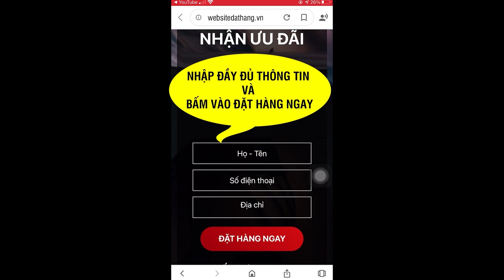Viên hạ huyết áp Cardio Nhật Bản có thực sự tốt không?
Viên uống hỗ trợ hạ huyết áp Cardio 80 viên · Hỗ trợ hạ huyết áp, kiểm soát chỉ số huyết áp · Hỗ trợ ngăn ngừa xơ vữa động mạch
Viên uống hỗ trợ huyết áp Cardio 80 viên có tác dụng hạ huyết áp, giúp kiểm soát chỉ số huyết áp hiệu quả, ngăn ngừa xơ vữa động mạch và hình thành cục máu đông.

Viên hạ huyết áp Cardio Nhật Bản là sự kết hợp hoàn hảo các thảo dược tự nhiên lâu đời trong nền y học cổ truyền Nhật Bản như Tiêu lốt, Peptide đậu nành, Tinh chất nhân sâm tác dụng dược lý ưu việt, giúp làm giảm và ổn định chỉ số huyết áp một cách an toàn, hiệu quả, ngăn ngừa những biến chứng nguy hiểm, đồng thời cải thiện sức khỏe tim mạch cho người bệnh, an toàn, không gây ra bất kì tác dụng phụ nào khác.

Những cơn đau thắt ngực, xơ cứng động mạch, cao huyết áp, thậm chí đột quỵ là các bệnh về tim mạch thường gặp và có thể đe dọa đến tính mạng. Tuy nhiên, các triệu chứng sớm của những căn bệnh này lại không dễ chẩn đoán và thường xuyên bị bỏ qua. Viên uống hỗ trợ huyết áp Cardio 80 viên Nhật Bản được sản xuất 100% từ các thảo dược quý trong tự nhiên có tác dụng làm ổn định huyết áp, ngăn ngừa các bệnh lý về tim mạch, mỗi gia đình cần có sẵn tại nhà mình.

1. Thông tin sản phẩm
- Tên sản phẩm: Viên uống hỗ trợ huyết áp Cardio 80 viên
- Thương hiệu: Cardio
- Xuất xứ: Nhật Bản
- Quy cách: 80 viên/hộp
- Thành phần trong 1 viên nén: Peptide đậu nành (36 mg); Chiết xuất tiêu lốt (Piper longum extra) (22,5mg); GABA (12.5mg); Chiết xuất nhân sâm (0,936mg).

2. Công dụng sản phẩm
- Viên uống hỗ trợ huyết áp Cardio 80 viên có tác dụng hạ huyết áp, giúp kiểm soát chỉ số huyết áp hiệu quả.

- Ngăn ngừa xơ vữa động mạch và hình thành cục máu đông.

- Ngăn ngừa các biến chứng tim mạch: Đột quỵ não, nhồi máu cơ tim, suy tim, suy thận...

- Giúp giảm các triệu chứng khó chịu của tăng huyết áp như: mất ngủ, đau đầu, ù tai, hoa mắt, chóng mặt,...

3. Hướng dẫn sử dụng
Ngày uống 2 viên, mỗi lần 1 viên trước hoặc sau ăn 30 phút.

4. Đối tượng sử dụng
Viên uống hỗ trợ huyết áp Cardio 80 viên được dùng cho:

- Người bị cao huyết áp.

- Người có nguy cơ cao huyết áp: Căng thẳng, it vận động, béo phì, và mắc một số bệnh mãn tính.

- Tăng cường sức khỏe tim mạch ở những người có tiền sử tai biến mạch máu não.

Tác dụng của viên huyết áp Cardio
3.1. Thành phần tính dược của viên huyết áp Nhật Bản
Viên uống Cardio được bào chế từ 100% nguyên liệu thiên nhiên. 4 thành phần chính của sản phẩm bao gồm chiết xuất tiêu lốt, peptide đậu nành, gamma amino butyric acid (GABA) và chiết xuất nhân sâm cùng một số phụ liệu khác. Đây đều là những thành phần mang công dụng giảm huyết áp và giữ cho huyết áp của bạn duy trì ở mức ổn định.

Công nghệ siêu Nano là công nghệ tiên tiến số một trong sản xuất dược phẩm thiên nhiên tại Nhật. Viên uống Cardio được sản xuất trên dây chuyền công nghệ này sẽ giữ được nguyên vẹn tính chất của các hoạt chất, đồng thời phân chúng thành kích cỡ siêu nhỉ (10-100nm) để cơ thể dễ hấp thụ, tăng hiệu quả sử dụng.